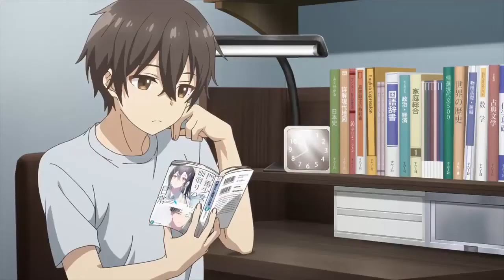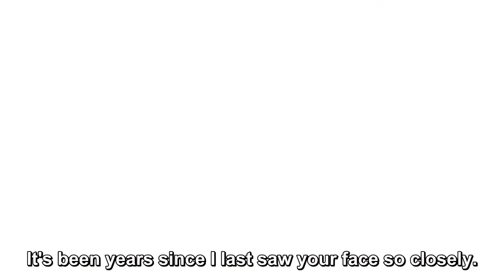Step Brother And Sister Sleeping Together Just Because of A Cockroach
Ep10 [ My Stepmom's Daughter Is My Ex ]